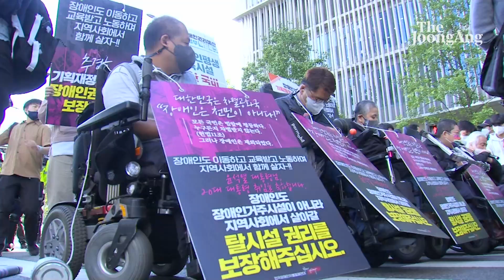전장연, ‘용산 출근길’ 도로 점거 시위…"추경에 장애인 예산 없어"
전국장애인차별철폐연대가 새정부 추가경정 예산에 장애인 권리 예산을 반영해달라며 16일 오전 서울에서 도로 점거 시위를 벌였다.

전장연은 이날 오전 7시 30분쯤 신용산역 3번 출구 앞에서 기자회견을 열고 윤석열 정부가 추가경정예산(추경)에 장애인 권리 예산을 반영할 것을 촉구했다. 박경석 전장연 공동상임대표는 “윤석열 정부가 50조원이 넘는 예산을 국회에 제출했는데, 장애인 권리 예산은 단 1원도 없다”고 주장했다. 오전 7시 40분쯤 휠체어를 탄 장애인 10여 명을 포함한 약 20명의 인원이 삼각지역 방면으로 행진을 시작했다.